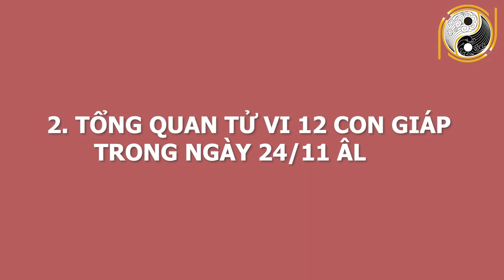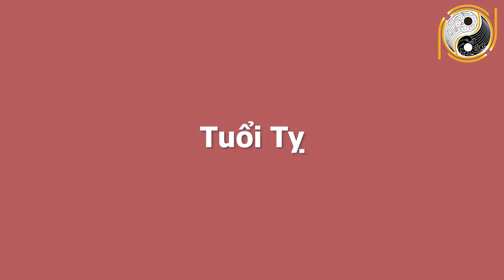Tử Vi Ngày 06/01/2021 Biết Trước Con Giáp SỐ ĐỎ HƠN SON Chắc Chắn 100% Ngày Mai TRÚNG SỐ LỚN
01. Linh phù giải hạn
02. Hồ lô hóa giải Ngũ Hoàng
03. Mai Hoa Phú Quý
04. Gương bát quái tinh cầu
05. Kim bài thái tuế 2023
06. Vòng tam hợp Dần Ngọ Tuất
07. Vòng tam hợp Thân Tý Thìn
08. Vòng tam hợp Hợi Mão Mùi
09. Vòng Tam Hợp Tỵ Dậu Sửu
10. Bát bảo tâm kinh
11. Minh Quang pháp bảo cầu
12. Minh Quang pháp bảo lục giác
13. Tỳ Hưu Lộc Tài (Đồng)
14. Tỳ Hưu Khai Vận ( Bạch Ngọc)
15. Bách Niên Tụ Tài ( tụ tài lộc)
16. Song long ngọc ấn ( ấn thăng quan)
17. Kim bài ngũ Lộ Thần Tài
18. Hồ lô bình an ( treo xe)
19. Móc khóa văn xương
20. Ống bút văn xương gỗ đào
21. Bút văn xương gỗ đào
22. Bút văn xương gỗ đào nhỏ
23. Hoa mai kim tiền ( mạ vàng )
24. Các vật phẩm phong thủy khác Tử Vi Ngày 06/01/2021 Biết Trước Con Giáp SỐ ĐỎ HƠN SON Chắc Chắn 100% Ngày Mai TRÚNG SỐ LỚN.
Quý anh chị thân mến ! Hôm nay kênh Phong Thủy Gia Cát sẽ chia sẻ về vận trình 12 con giáp ngày 24/11/2020 âm lịch, tức ngày 6/1/2021 dương lịch. Với mong muốn anh chị có thể nắm được vận trình công việc, sức khỏe, tình duyên để tiến hành công việc đạt được những kết quả mong đợi và tránh những thị phi, rủi ro. Ngày hôm nay, con giáp nào sẽ gặp may mắn tài lộc, làm ăn phát đạt, con giáp nào đen đủi, xui xẻo đủ đường. Công việc nào thuận để làm, công việc nào xui nên tránh. Mời anh chị cùng theo dõi video để biết chi tiết cụ thể.